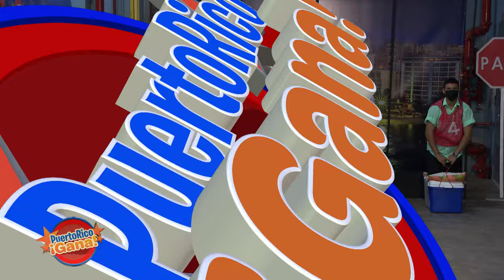03 PR GANA NOV 8 2021